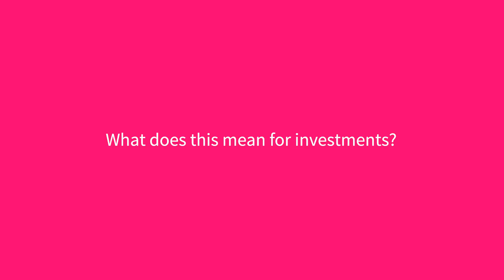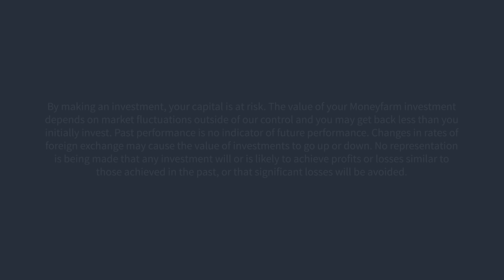Market update: What a trade war means for your investments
Global financial markets are focussing more on global politics this year than they did in 2017 – and there’s a lot to hone on. Chief Investment Officer, Richard Flax, looks at what a US-led trade war means for your investments in this market update.